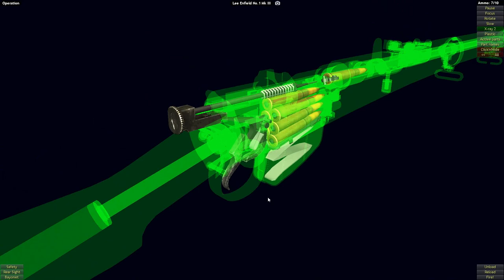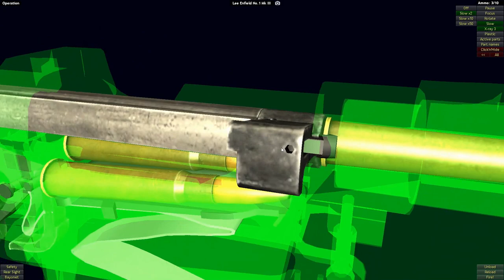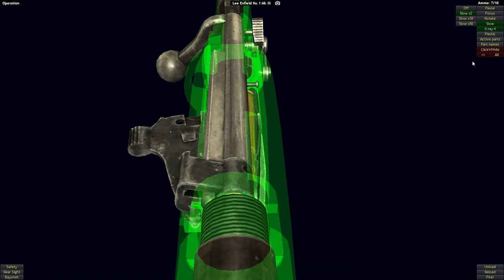How a Lee Enfield No.1 Mk III Rifle Works